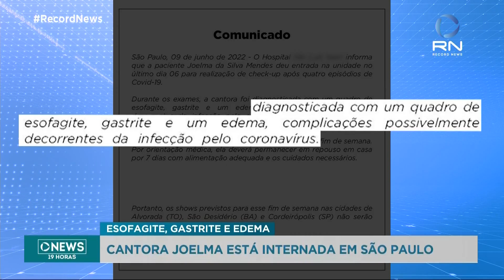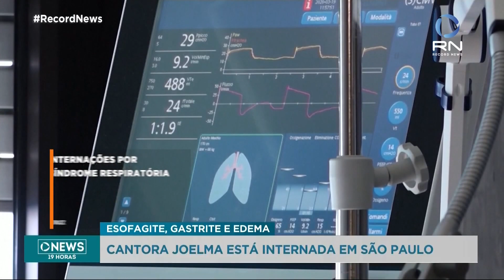Cantora Joelma está internada em São Paulo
A cantora Joelma está internada em São Paulo, após ser diagnosticada com esofagite, gastrite e um edema. Os médicos investigam se existe relação com o quadro de saúde da cantora com a Covid-19.